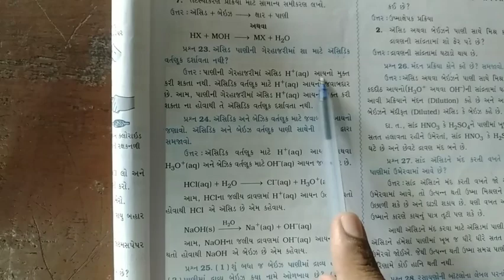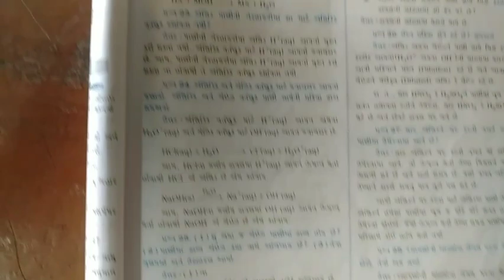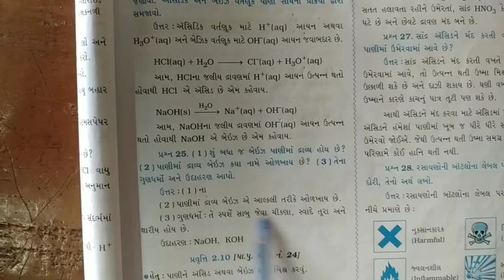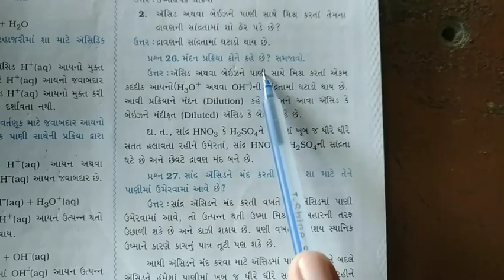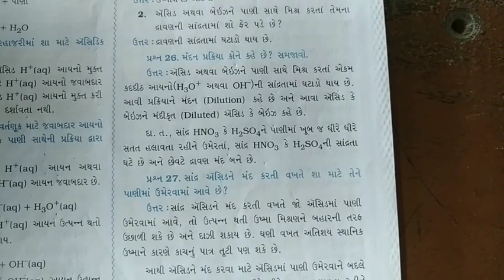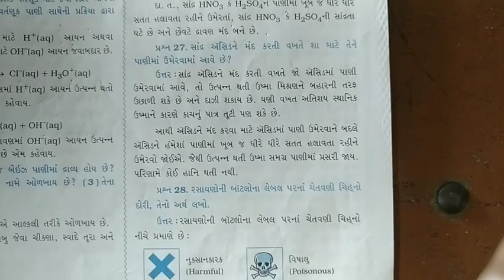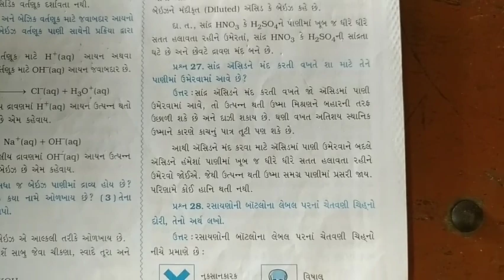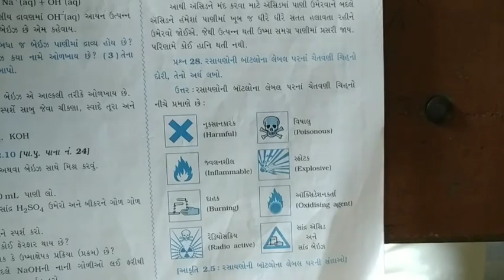10th science 4th sep